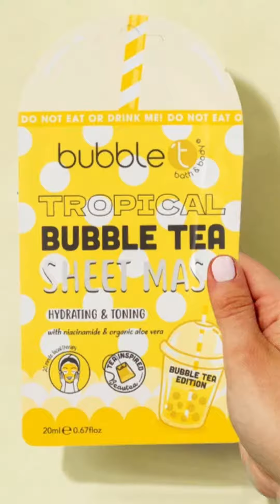Did you know we're on TikTok?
Let's talk BESTSELLERS!
Did you know we're on TikTok? @bubbletcosmetics